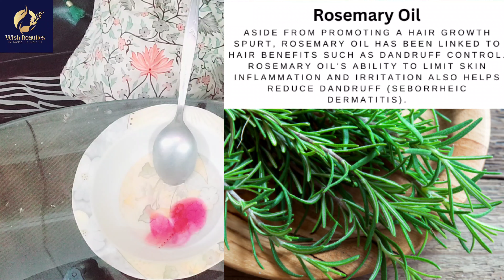Secret Hair Oil For Hair Growth | Hair growth oil for fast hair growth | Nadia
I briefly describe about Hair growth oil for fast hair growth. is video me mene tafseel k sath Secret Hair Oil banana sikhaya hai is videk ki madad se ap Hair growth oil for fast hair growth ghr ma tayyar kr sakengy.